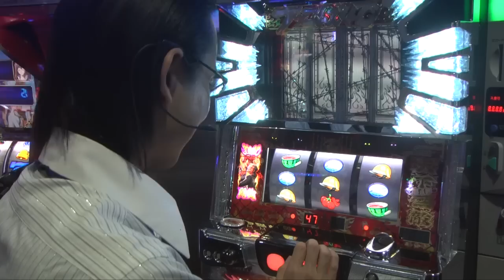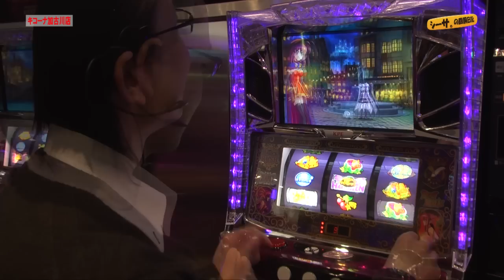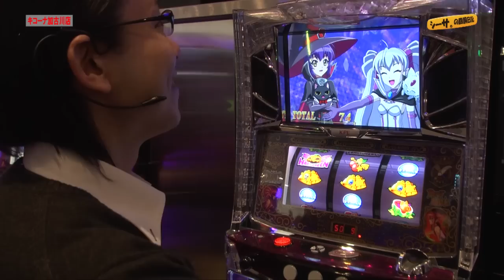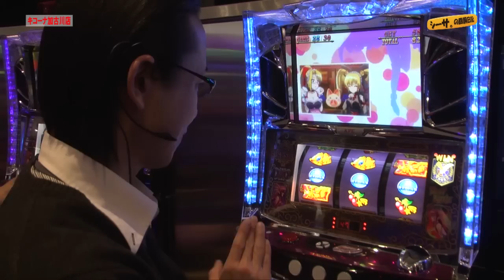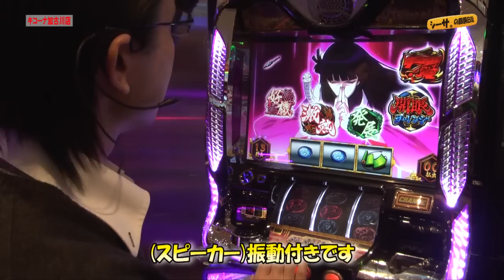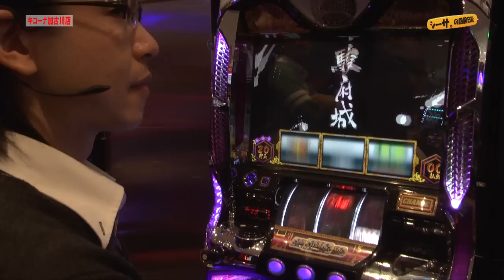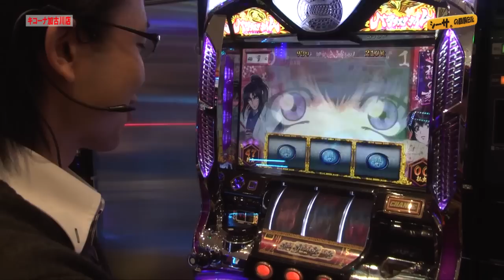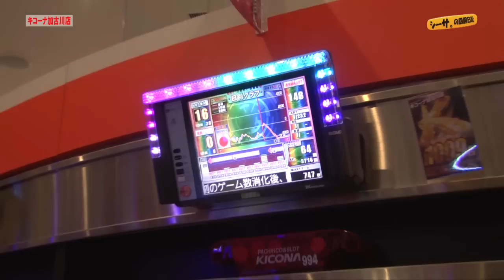シーサ。の回胴日記_第１９９話[by ARROWS-SCREEN]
シーサ。が兵庫県｢キコーナ加古川店｣で実戦！
昨年末グランドオープンの大型店舗で勝利出来るのか！？

‹マジカルハロウィン4,バジリスク～甲賀忍法帖～II›